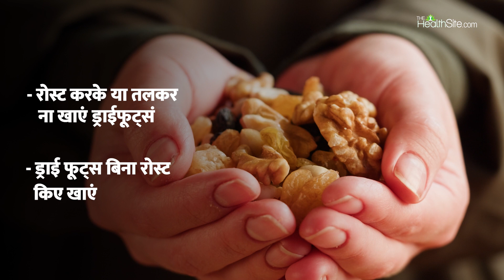Raw Vegetables Benefits: इन सब्जियों को कच्चा खाने से मिलेंगे आपको कई फायदे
शरीर को Fit और Healthy रखने के लिए लोग खाने में पौष्टिक चीजों को शामिल करते हैं। लेकिन इसके बावजूद भी इनका कुछ खास फायदा शरीर को नहीं मिलता है। जिसकी एक वजह यह भी हो सकती है कि लोग उन चीजों को भी पकाकर खाते हैं जिन्हें कच्चा खाना चाहिए। दरअसल, कई ऐसे फूड आइटम हैं, जिन्हें अगर कच्चा खाया जाए तो शरीर को ज्यादा पोषण मिलेगा। आइए जानते हैं कौन से हैं ऐसे 5 Food Items  जिन्हे कच्चा खाया जा सकता है।